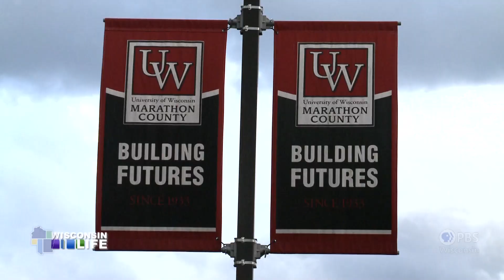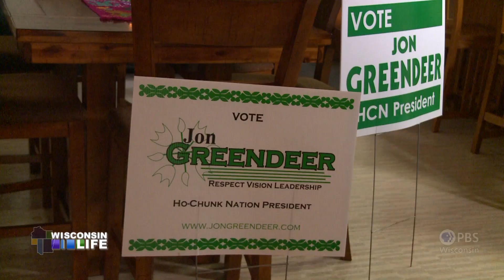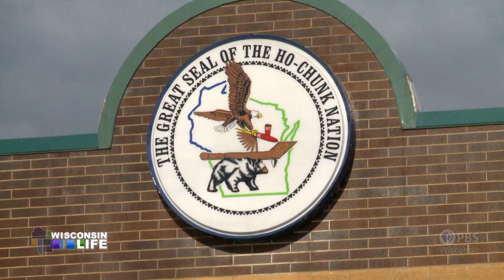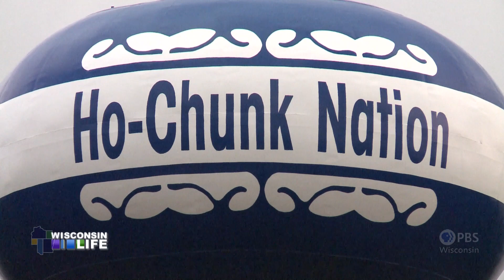Wisconsin Life | Ho Chunk Life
Jon Greendeer is a renaissance man and in so many ways he is self-taught. As an adult he taught himself his native language, how to make ceremonial wooden bowls and the importance of self-discipline. The Former Ho-Chunk President shares his values, struggles with addiction and his way of life as it relates to sovereignty in the future.